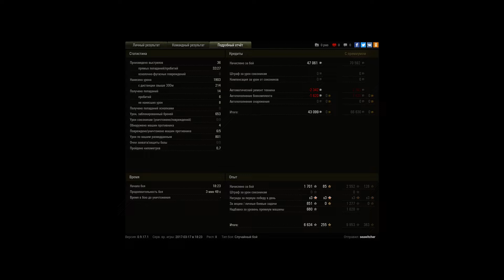Первый бой на Черчиле. Сразу Мастер.